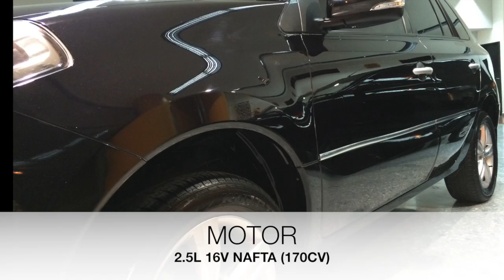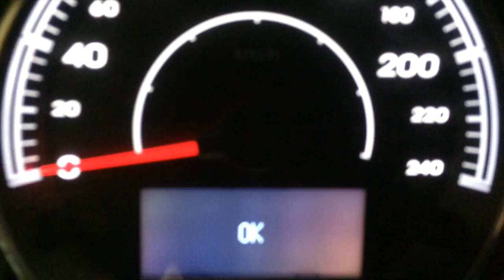RENAULT KOLEOS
EXPRESSION 2.5L 16V NAFTA (170CV)